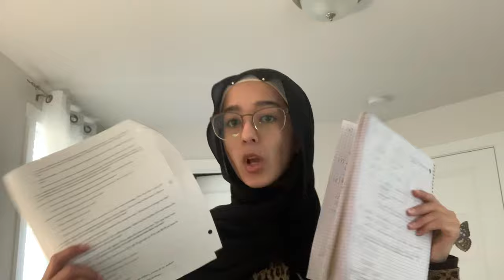Last Monday of Winter Semester Vlog 🤍|| The Uni Diaries (5)